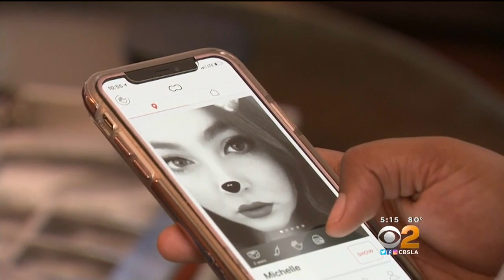'Tinder For Moms' App 'Peanut' Helps Local Moms Connect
Busy moms are using the app Peanut for friendship, advice, support and even play-dates. Lisa Sigell reports.